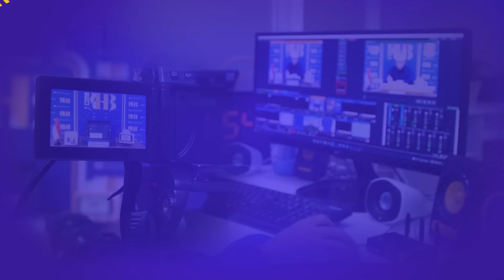Kajian Tematik: Janji Allah Pasti #2 - Khalid Basalamah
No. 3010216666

Informasi Donasi:
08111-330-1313